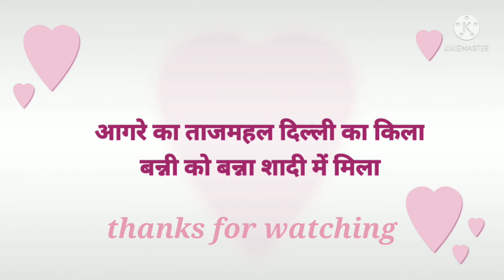bannabanni/आगरे का ताजमहल दिल्ली का किलाshadigeet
aagreka tajmahal delhi ka kila